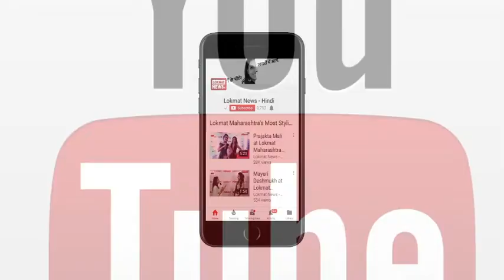अनुष्का और विराट साथ में नहीं बना पाएंगे इस बार वैलेंटाइन्स डे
एक्ट्रेस अनुष्का शर्मा शादी के बाद अपना पहला वेलेन्टाइन डे हसबैंड क्रिकेटर विराट कोहली के साथ सेलिब्रेट नहीं कर पाएंगी। इसकी सबसे बड़ी वजह ये कि अनुष्का अपनी अपकमिंग फिल्म 'सुई-धागा' की शूटिंग वेलेन्टाइन डे पर शुरू करने जा रही है। और इस दिन को वे विराट नहीं बल्कि फिल्म के हीरो वरुण धवन के साथ सेलिब्रेट करेंगी।